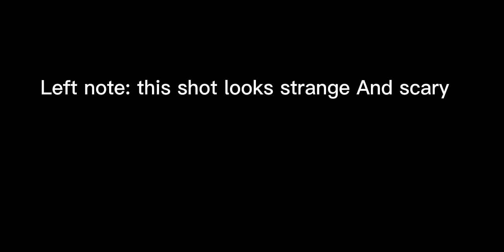[Animusic] stick figures garage band